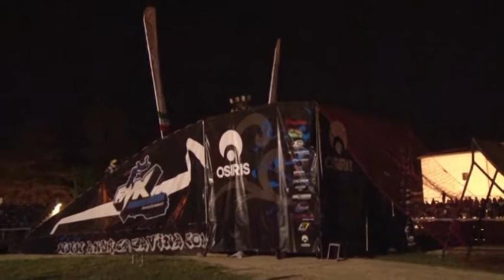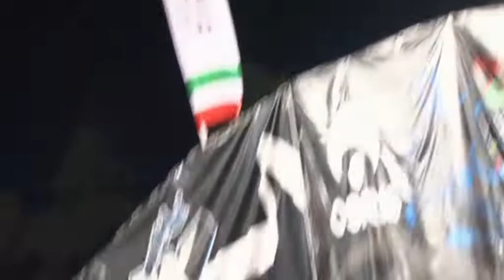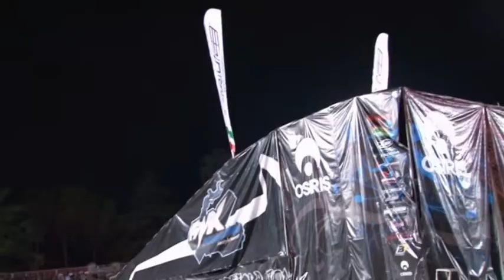Extreme Freestyle, Ascoli Piceno